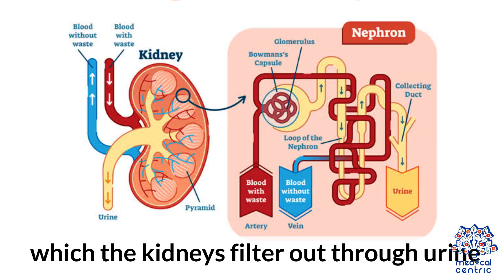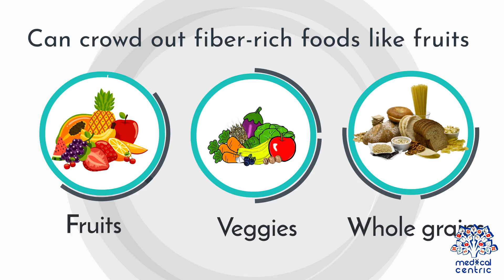Too Much Protein : Breaking Down the Hidden Health Risks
Protein is one of the most talked-about nutrients in the world of nutrition, fitness, and overall health. It's vital for building and repairing tissues, supporting immune function, and maintaining enzymes and hormones. But while getting enough protein is essential, consuming too much can raise important questions about how it affects your body over time.

When the body receives more protein than it needs, it doesn't store the excess like carbohydrates or fats. Instead, it must break it down and process it, which can increase the workload on the liver and kidneys. For healthy individuals, this might not cause immediate harm, but for those with pre-existing kidney conditions or low hydration levels, it may present a risk over time.

Another consideration is how a high-protein diet might influence digestion. Diets that emphasize protein often reduce intake of fiber-rich foods like fruits, vegetables, and whole grains. This can affect gut health, slow digestion, and sometimes lead to discomfort or constipation if not properly balanced.

Hydration also plays a key role. As protein is metabolized, nitrogen is released as a waste product, which your kidneys filter out. This process requires adequate water intake to keep everything functioning smoothly. Without it, there's a greater chance of dehydration, especially in those with active lifestyles or high protein consumption.

Long-term effects on bone and heart health are also areas of ongoing research. While high-protein diets aren't inherently harmful, relying heavily on animal-based sources—especially processed or red meats—can increase saturated fat intake. This may influence cardiovascular health and cholesterol levels if not carefully managed.

Ultimately, more protein isn't always better. Individual needs vary based on activity level, age, goals, and overall health status. Moderation, variety, and balance are key. Whether you're an athlete, someone trying to build muscle, or just looking to stay healthy, understanding how much protein your body actually needs can help you make informed and sustainable dietary choices.

Always speak with a qualified nutrition professional or healthcare provider before making significant changes to your diet, especially if you have specific health concerns or medical conditions.